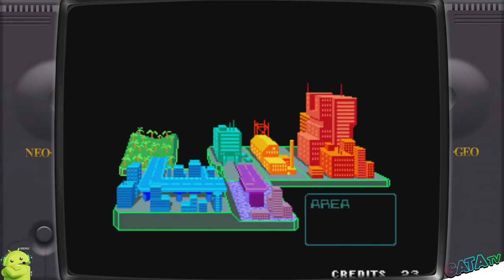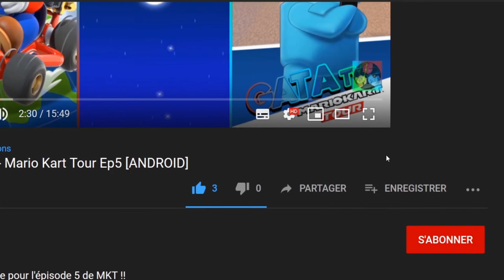🕹 Retrogaming Odroid XU4 : Robo Army Gameplay "reDécouverte"[NEO-GEO]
Bonjour à tous, on se retrouve aujourd'hui pour du retrogaming sur odroid XU4 "Batocera " avec Robo Army en présence du @DroidGeek

Jeed, un scientifique spécialisé dans la robotique a pris le contrôle de la ville grâce à son armée de robots. Face à cette menace, l'armée envoie deux cyborgs, Maxima et Rocky, afin de combattre les robots et de ruiner les plans du savant fou.

Maxima : Tout comme Rocky, Maxima est un cyborg. Son visage et son cerveau sont ceux d'un humain, mais ses membres et le reste de son corps sont en métal. Il est vêtu d'une combinaison rouge et coiffé d'un bérêt. De par sa tenue, et son couvre-chef en particulier, il n'est pas sans rappeler Rolento Schugerg, personnage de la série de jeux Final Fight dont le premier opus est sorti deux ans avant Robo Army; il est donc possible que Maxima en soit inspiré.

Rocky : Tout comme Maxima, Rocky est un cyborg. Il est entièrement en métal, à l'exception de son cerveau, qui est celui d'un humain. Il est vêtu d'une combinaison bleue et l'apparence de sa tête n'est pas sans rappeler le casque de RoboCop.

Jeed : C'est le savant fou qui veut dominer le monde grâce à son armée de robots. La partie droite de sa tête est recouverte d'une prothèse métallique.

l n'y a pas de sélection du personnage dans Robo Army : le joueur 1 contrôle Maxima et le joueur 2 contrôle Rocky. Les deux cyborgs doivent traverser six niveaux avant d'atteindre le boss de fin. Au cours de ces niveaux, ils devront affronter les sbires du Professeur, ainsi qu'un sous-boss et un boss dans chaque stage. Les deux héros peuvent bien sûr se battre à l'aide de leurs poings et pieds, mais ils peuvent aussi se défendre en ramassant des armes improvisées (carcasse de voiture, baril, bras de robot détruit…). Ils disposent chacun d'une jauge de pouvoir leur permettant de lancer des attaques surpuissantes selon la puissance acquise. Maxima et Rocky peuvent également se transformer pendant un bref moment en un invulnérable

🔸 Série : Robo Army
🔸 Développeur : SNK
🔸 Genre : Beat them all
🔸 Éditeur : SNK

🔹 Console : Neo-Geo AES, Neo-Geo CD  / odroid XU4 Batocera
🔹 Date de publication : 20 décembre 1991
🔹 Classe d'âge : 12
🔹 Manette : Manette , Stick Arcade